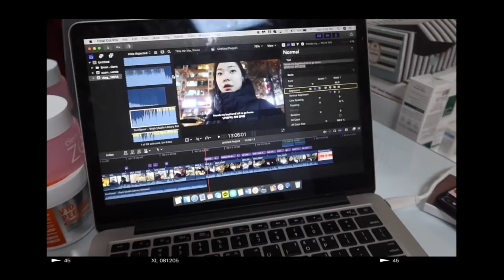¿Tatuaje en Corea? 💜¡50 Cosas Sobre Mi! Días 15-17 | Vlogmas | Ji Moon Mexi Coreana